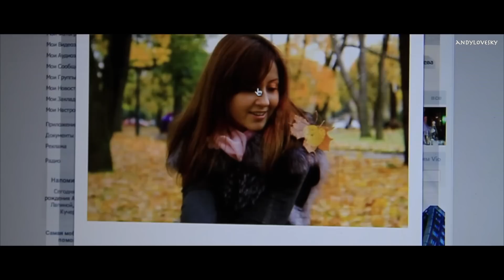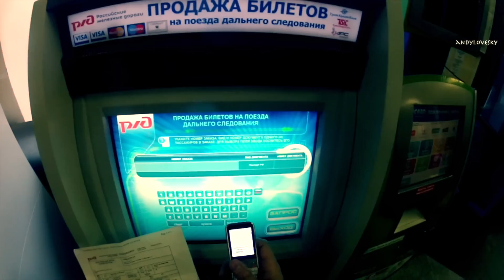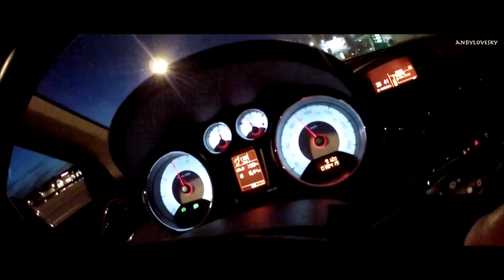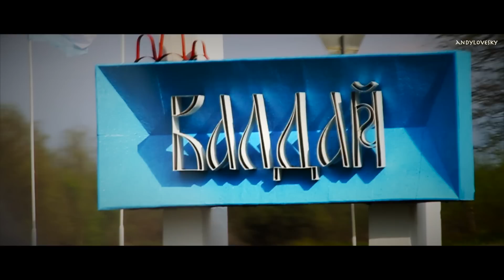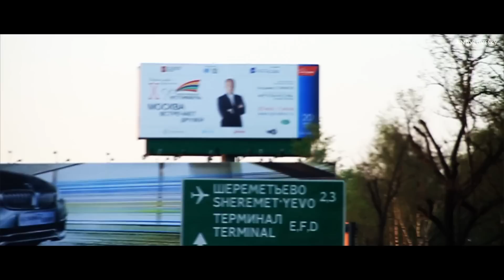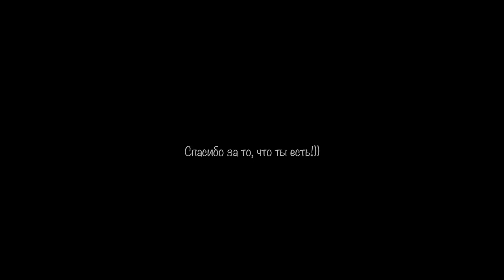Весеннее обострение 2013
Весеннее обострение - это видео основанно на реальных событиях, история любви и того, как любовь заставляет делать странные вещи... В основном составляющая часть основана на документальных материалах!
Если говорить простым языком, то документальное кино это особый жанр кинематографа в основу которого легли подлинные события. Такое кино еще называют не игровое. Само понятие «документальный» стал еще в 1920 годы применять Джон Грирсон. А еще раньше французские критики и журналисты так называли фильмы, которые были сделаны на основе съёмок путешествий. Д. Грирсон называл документальное кино -- творческим подходом к действительности.

Надо сказать, что например реконструкция исторических событий при помощи игрового кино не является документальным фильмом.

HD ANDYLOVESKY